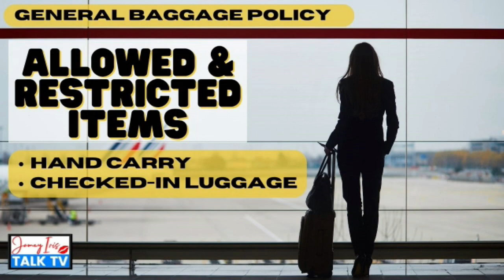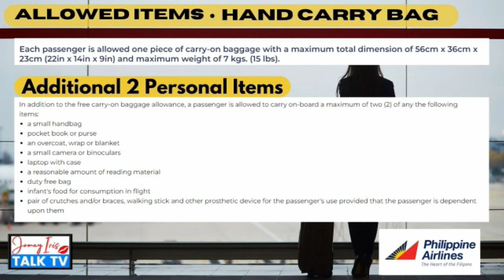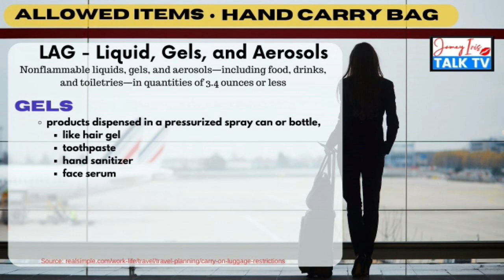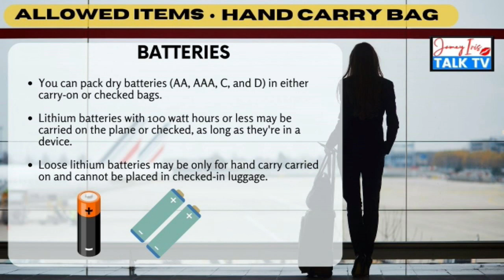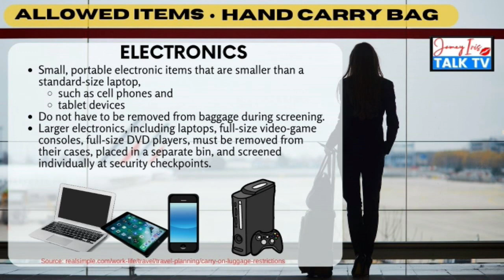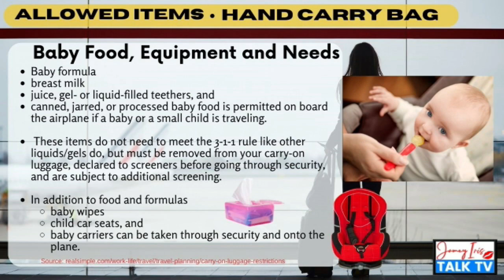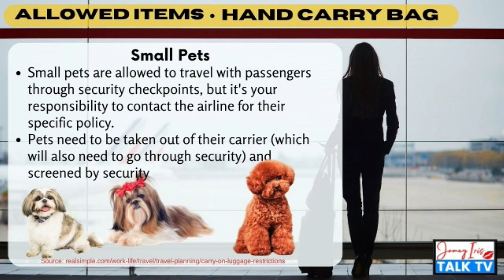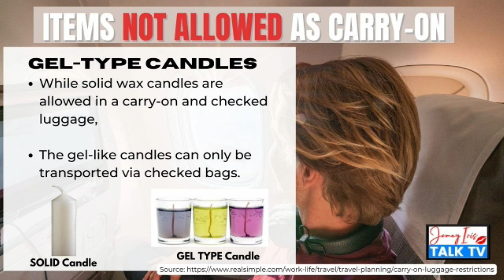Hand Carry Baggage - Ano bang ALLOWED at RESTRICTED Items na Kailangan mo Malaman for your Flight?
～UPDATE:
CURRENCY REGULATIONS

Helpful Links:

Latest IATF Protocol Pauwi ng Pilipinas (November 2022 onwards)